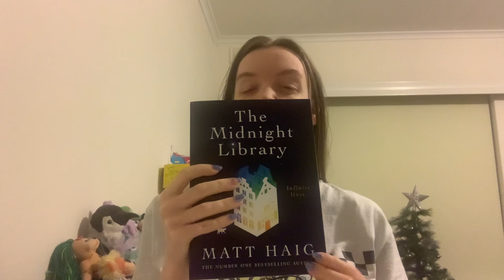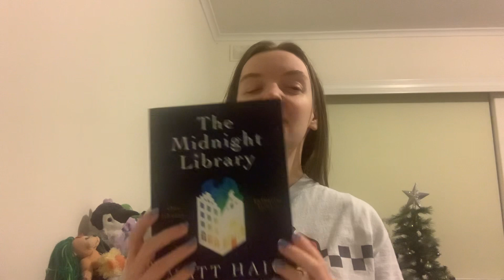Deep or dumb? | “The Midnight Library” by Matt Haig REVIEW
This is a review of “The Midnight Library” by Matt Haig, a book I have some…thoughts about, to say the least. It’s an extremely popular book; YouTube analytics indicated searches for it even without me indicating I was reading it at the time! It’s very popular on booktube, booktok, and it won a Goodreads Choice Award in 2020, but, while I can understand why it gets as much hype as it does, Is said hype justified?

This book does come with a trigger warning for depression and (word that starts with sui and rhymes with slide [I don’t want to tango with YouTube’s censorship/filters on this one])

Spoilers start at 6:30

Hi everyone! I’m the Limitless Librarian, a 24 year old visually impaired Aussie bookworm and mathematician-in-training! As my channel name implies, I read just about anything and everything! On my booktube channel I do book reviews, themed book recommendations, and other bookish discussions.